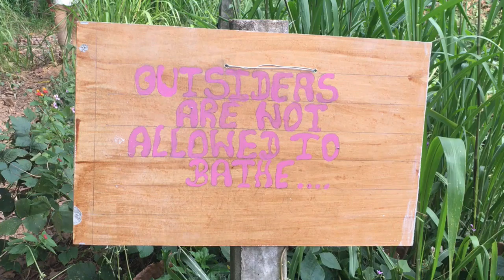Nillambe Natural Pool - නිල්ලබ ඔය beautiful place near Kandy town - පේරාදෙනිය